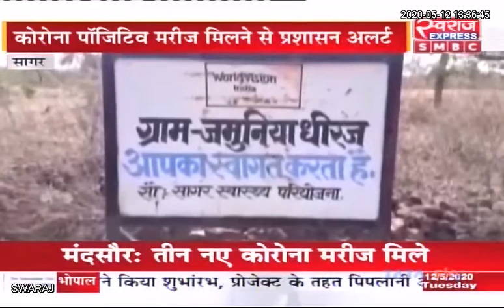Bhopal LIVE: मध्य प्रदेश के गृह मंत्री Dr Narottam Mishra LIVE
BJP Madhya Pradesh Indian National Congress - Madhya Pradesh Bharatiya Janata Party (BJP)